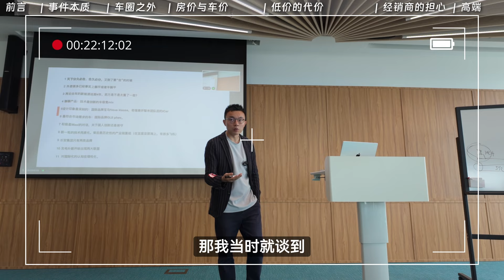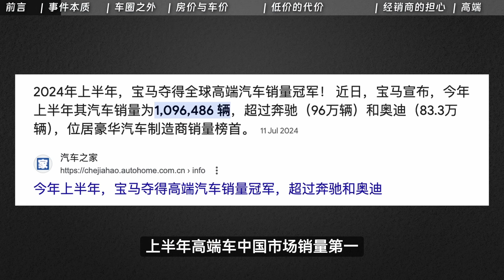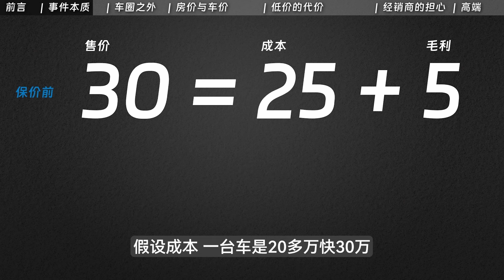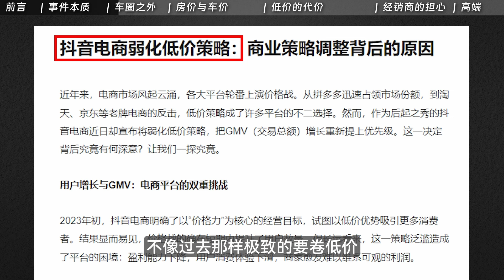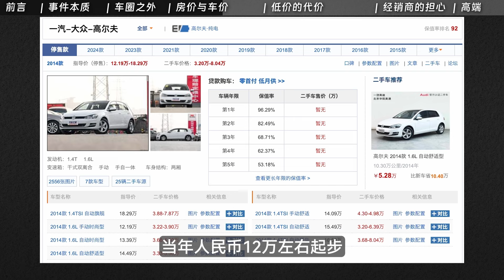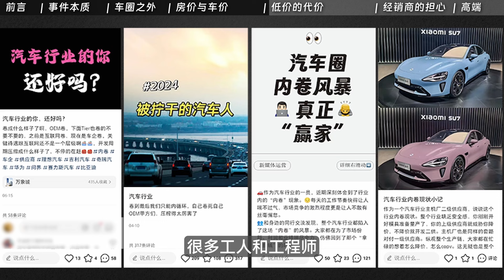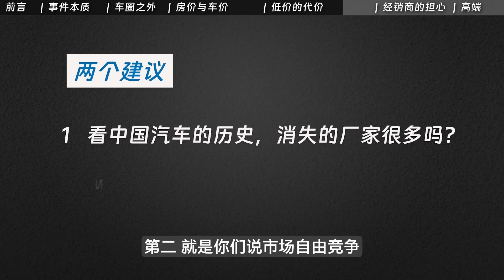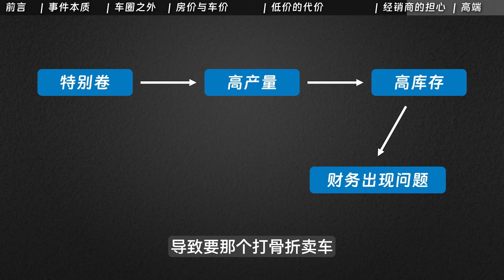德国车在做什么？宝马跳出价格战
开一个小系列，聊聊德国车在做什么。 第一集谈宝马的“控量保价”。 大环境是卷的，但每个人永远都可以有自己的选择。